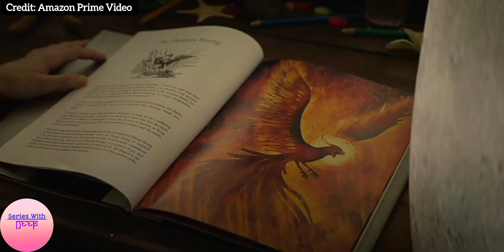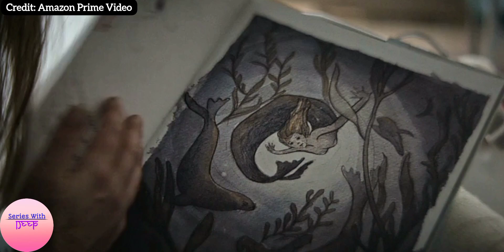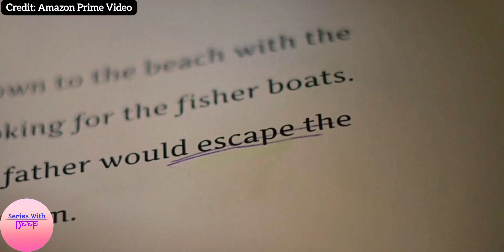The Lost Flowers of Alice Hart (2023) Season 1 Episode 1 Explained In Hindi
Original network: Amazon Prime Video

Based on: The Lost Flowers of Alice Hart by Holly Ringland

Cinematography: Sam Chiplin

Directed by: Glendyn Ivin

Created by Sarah Lambert

Starring: Sigourney Weaver, Alycia Debnam-Carey

Executive producers: Sigourney Weaver, Jodi Matterson, Bruna Papandrea, Steve Hutensky, Allie Goss, Sarah Lambert, Glendyn Ivin, Lucinda Reynolds

Producer: Barbara Gibbs

Production companies: Amazon Studios, Made Up Stories, Fifth Season